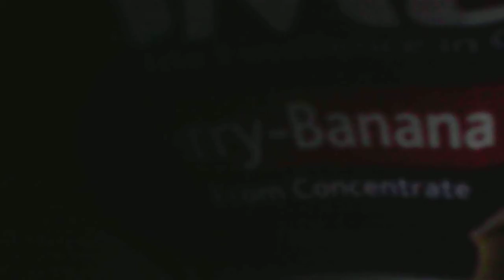hagerstown indiana power outage part 1